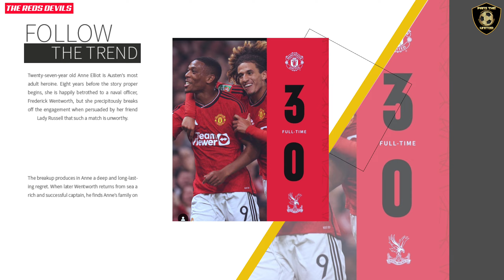BANJIR GOL🔴MU menang Telak 3:0 Atas Crystal Palace✅️Jadon Sancho Kabur dari Old Trafford❗️Man United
Berita manchester united terbaru 2023